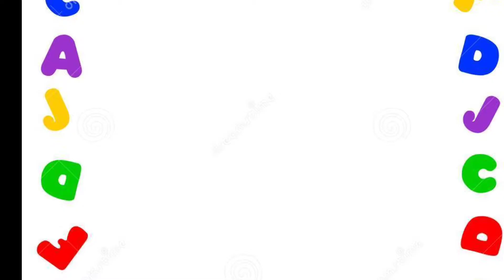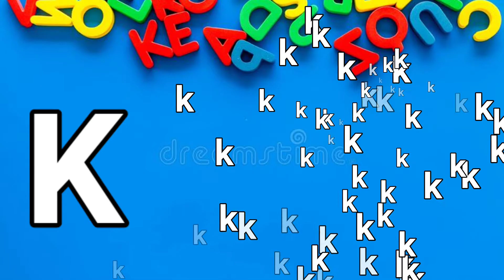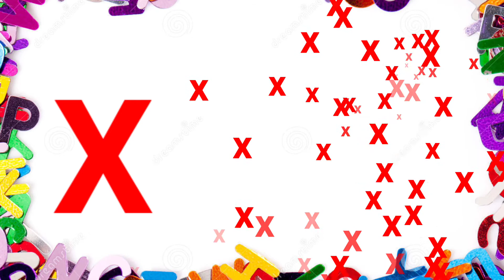ABCD | ABCD Alphabet 🔤 song|Learn Alphabet letters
hai  children,
               welcome back to the children|
after watching this video kids can easily speak a b c d |

ABCD alphabets are the first step for kids to learn.
this is the video for kids who want to learn ABCD fast |